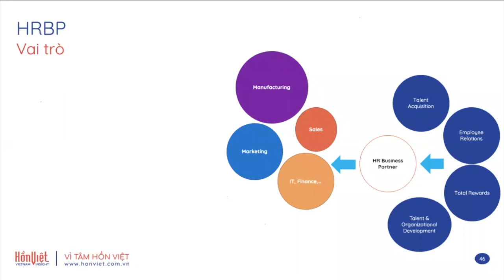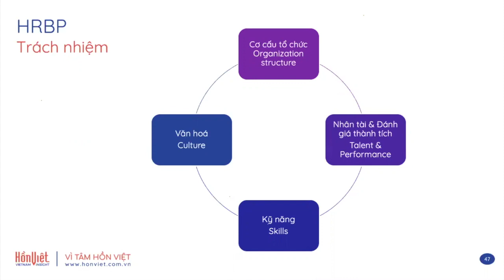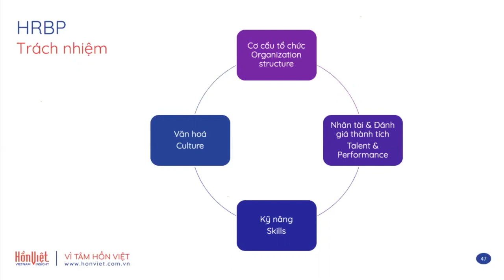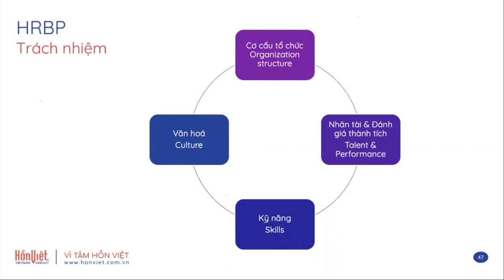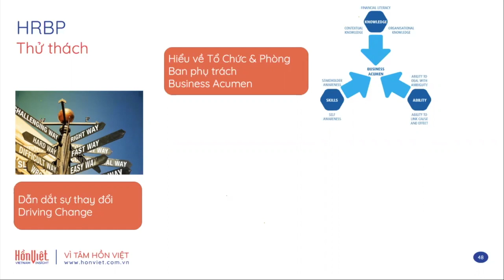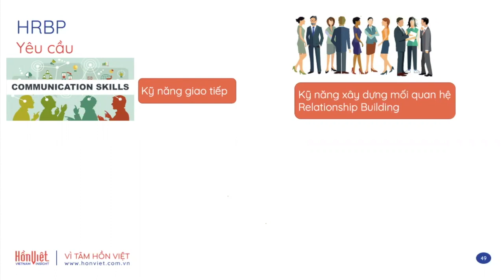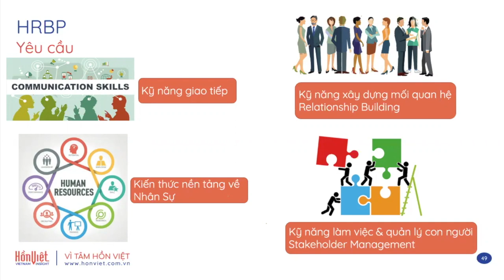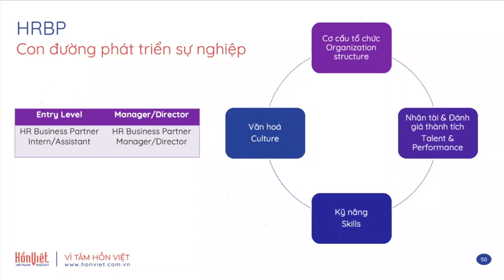HRBP là làm gì?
HRBP là gì? HRBP có tầm quan trọng thế nào trong cơ cấu tổ chức doanh nghiệp? Mời bạn đón xem trong video này.

Hướng nghiệp Sông An là đơn vị tiên phong tại Việt Nam hoạt động trong lĩnh vực tư vấn và giáo dục hướng nghiệp.

©️ Bản quyền thuộc về Doanh nghiệp xã hội Hướng nghiệp Sông An.
Xin vui lòng không đăng lại đoạn phim này.